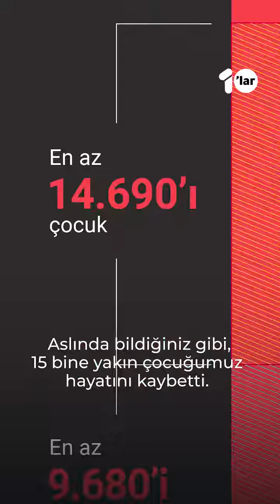Anneler onlar için Beykoz'daydı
“Bu dünyada çocuklar ölüyorsa kimse masum değildir.

Kimse ben izleyemiyorum, bakamıyorum deyip kafasını çeviremez, gözünü kapatamaz bu vahşete.”

Gazze’de öldürülen çocuklara dikkat çekmek isteyen Türkiyeli anneler, Beykoz Sahiline 500’e yakın çocuk eşyası dizdi.